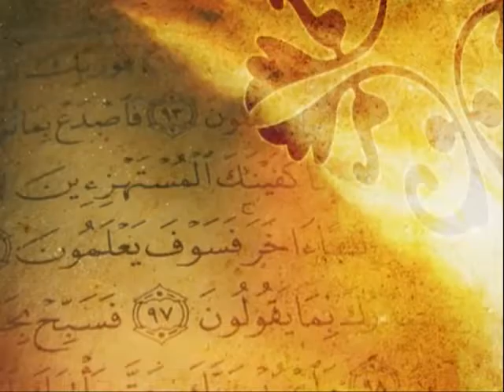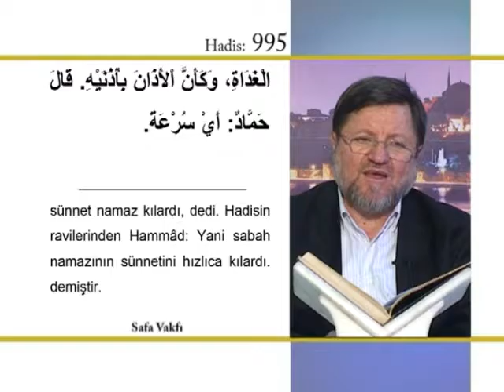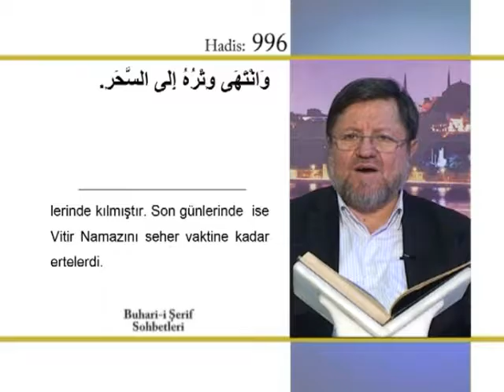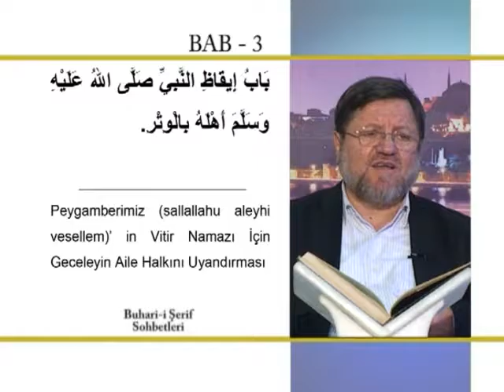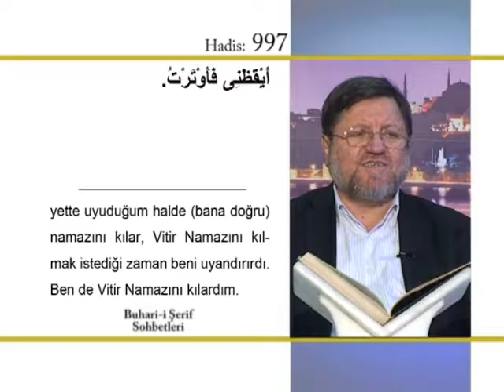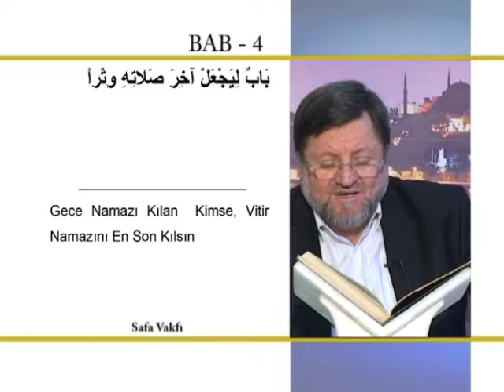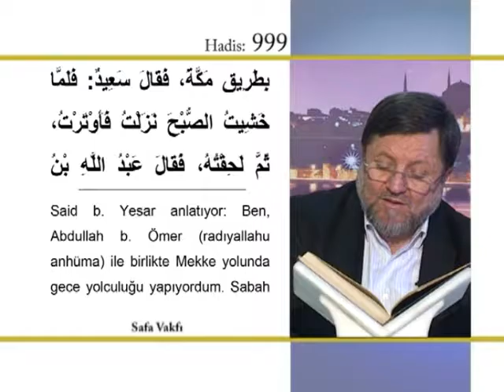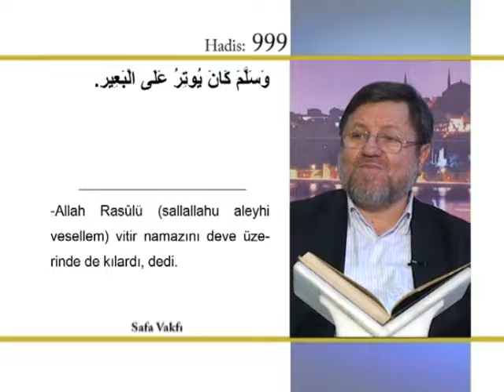181) Buhari Şerif Sohbetleri - Halil İbrahim Kutlay Hoca